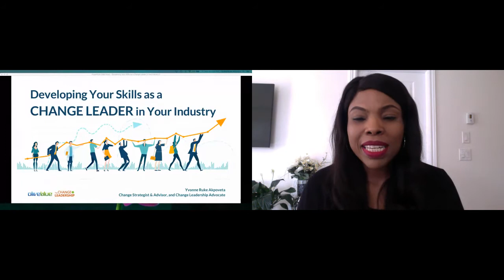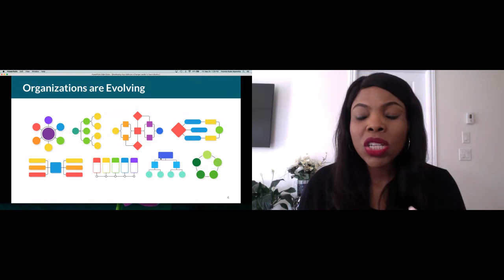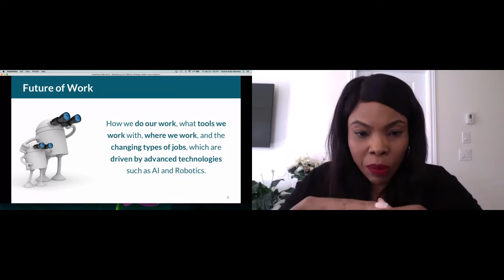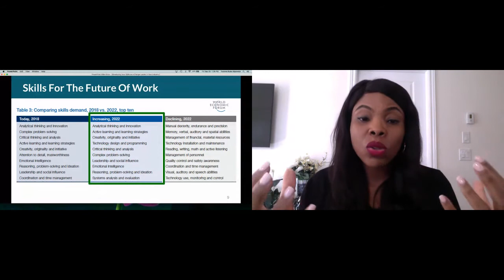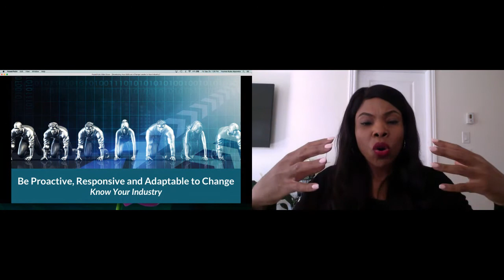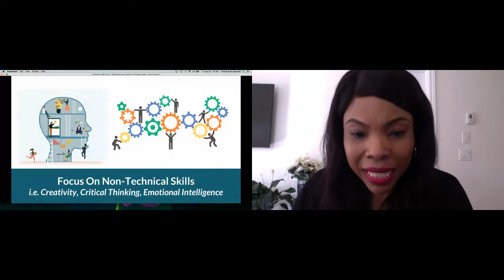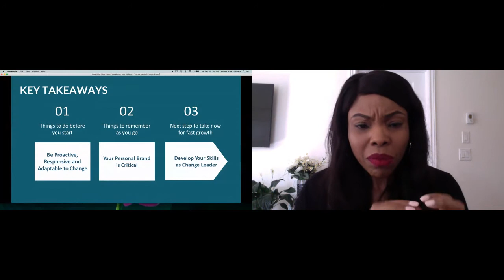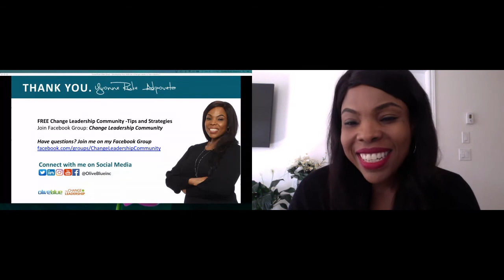Yvonne Ruke Akpoveta - Develop Skills as Change Leader in Your Industry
The Future of Work is now! The pandemic has accelerated the Future of Work and made a New Normal. Identify the skills to set you apart in your industry.